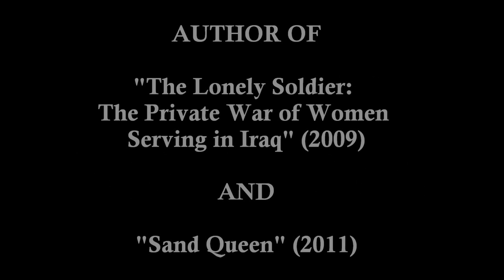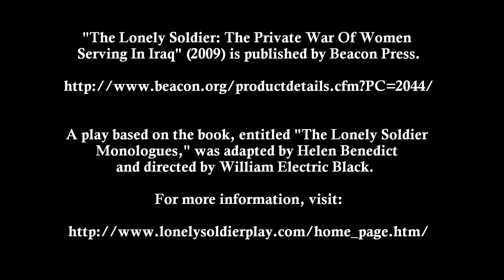Helen Benedict: "The Invisible War" Lecture (Unedited) @ Burning Books (Buffalo, NY) (2012-10-18)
Excellent presentation made by British journalist and author Helen Benedict on the subject of rape in the military, given at Burning Books in Buffalo, NY on October 18, 2012.

"On October 18th, Burning Books will be welcoming author Helen Benedict. She will be discussing her book 'The Lonely Soldier: The Private War of Women Serving in Iraq,' which vividly tells the stories of five women who fought in Iraq between 2003 and 2006 - and of the challenges they faced while fighting a war painfully alone. She will also be talking about her new novel 'Sand Queen,' which is culled from real life stories of female soldiers and Iraqis, and offers a story from the rare perspective of two young women on opposite sides of a war.

"These two books, as well as some of Helen's other writings, were the inspriation for the new, award-winning documentary 'The Invisible War,' which tackles the issues of sexual assault and rape in the U.S. military head on. Ours will be the first local screening of the film! Helen will be speaking before the film and answering questions afterwards.

"Please, come out and join us at this wonderful event. Our dedication to confronting militarism and imperialism must also recognize the reality that many women in the armed services face, yet rarely find justice for. "

"The Lonely Soldier: The Private War Of Women Serving In Iraq" (2009)

"The Lonely Soldier Monologues," play adapted by Helen Benedict and directed by William Electric Black